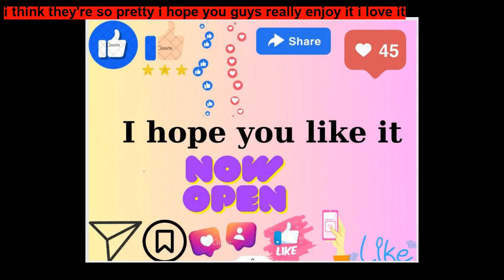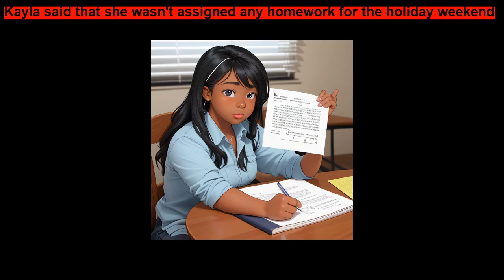Kayla s Holiday Surprise ~ short kid stories